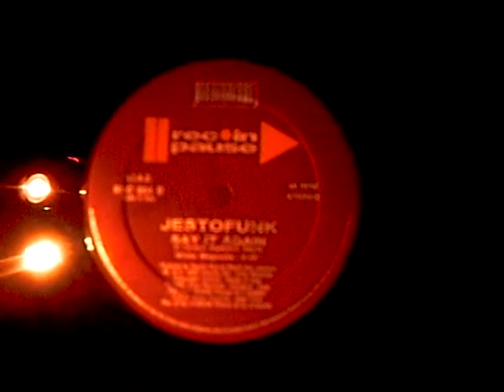Dj Rog Studio pt.3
no meh